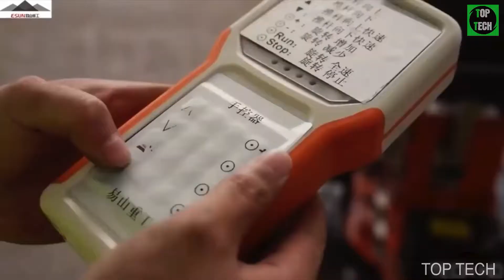Most Interesting Construction Inventions And Ingenious Machines ▶1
Links:
00:08 ➤
01:36 ➤
02:43 ➤
02:56 ➤
04:24 ➤
06:08 ➤
07:15 ➤
08:24 ➤
08:59 ➤
10:00 ➤